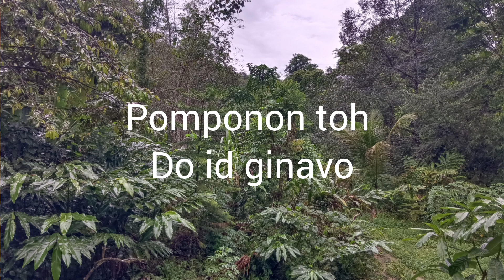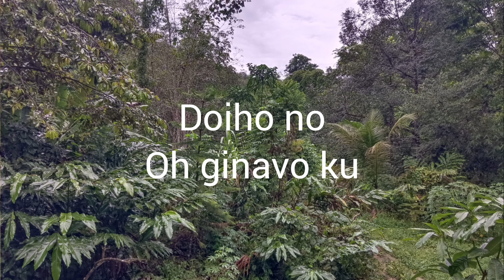Ada Hiivai Piniumpangazan (No Vocal, Higher Key)